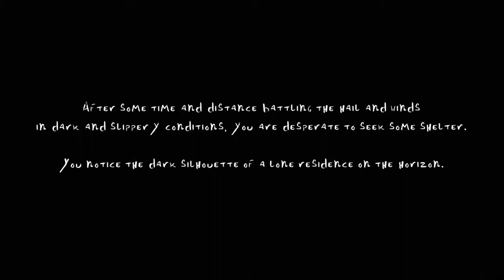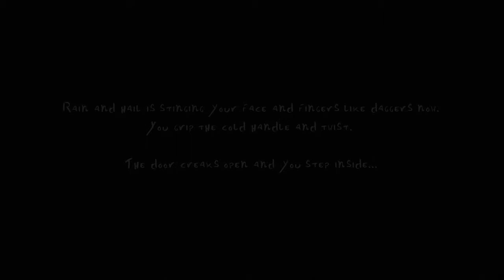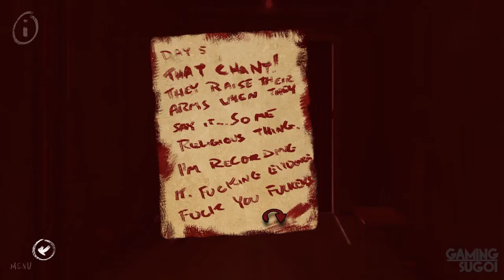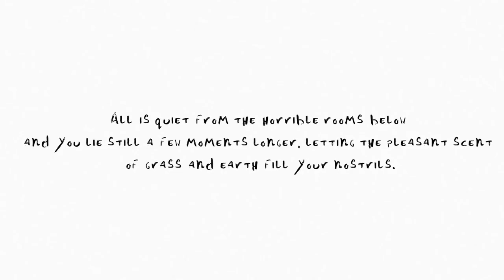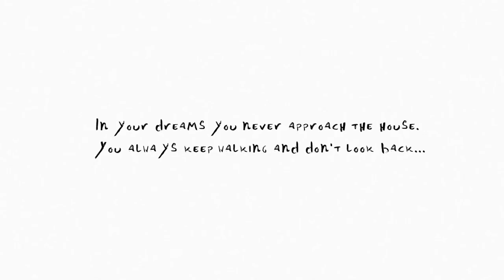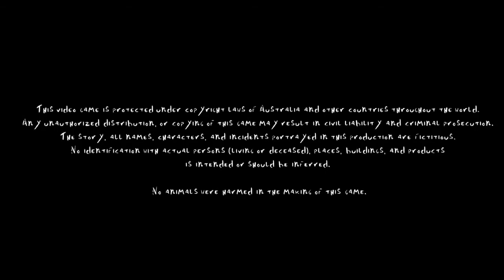Now You See FULL Game Walkthrough / Playthrough - Let's Play (No Commentary)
Now You See By Screaming Void A Hand Painted Horror Adventure Game Part 1 to Ending [Microsoft Windows]

Seeking shelter from a thunderstorm, the house you've entered is not the sanctuary you'd hoped for. Uncover horrible secrets within and use your wits and the items you find to escape this immersive blood soaked nightmare...

Developer: Screaming Void
Genres: Adventure, Indie
Platforms: Windows